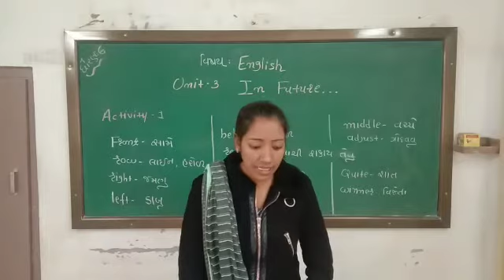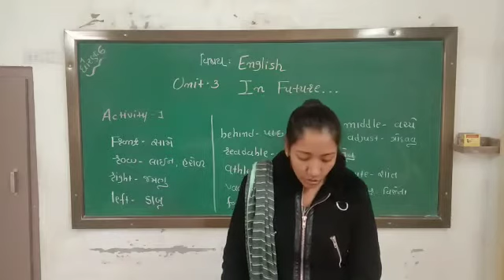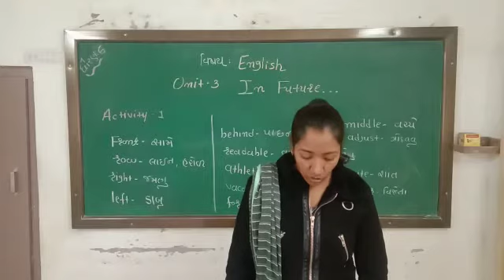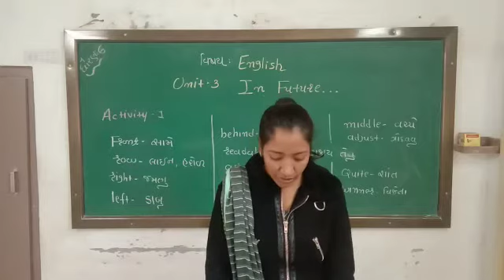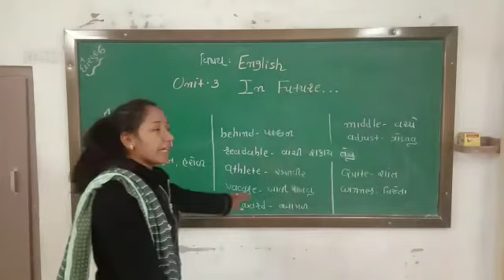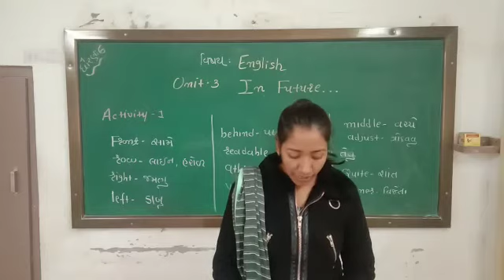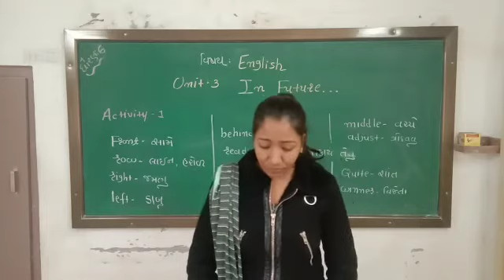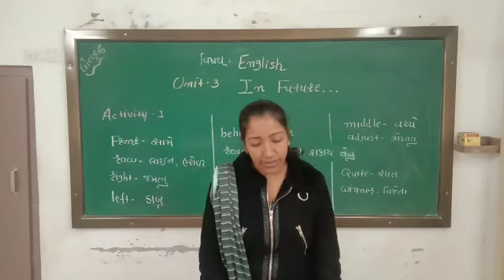STD 6 ENGLISH